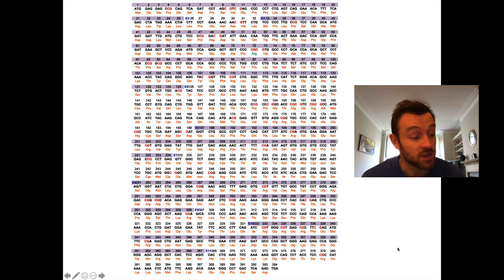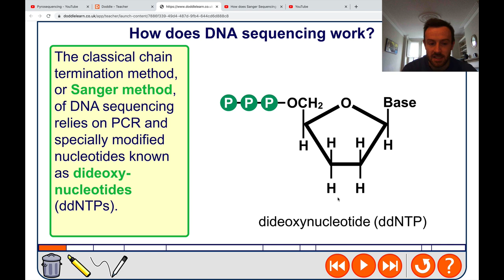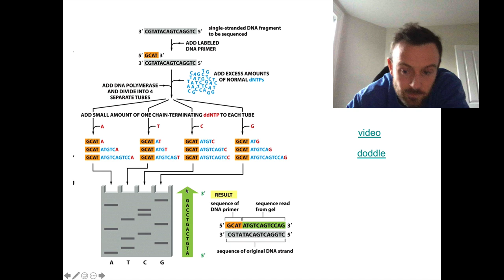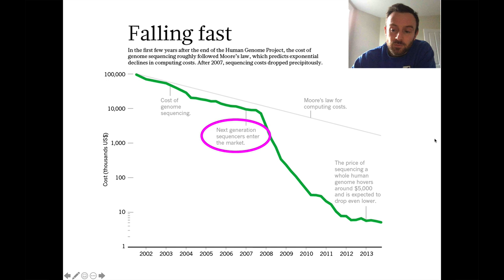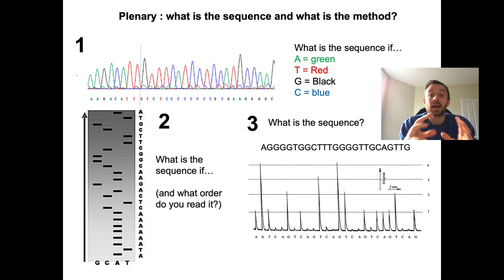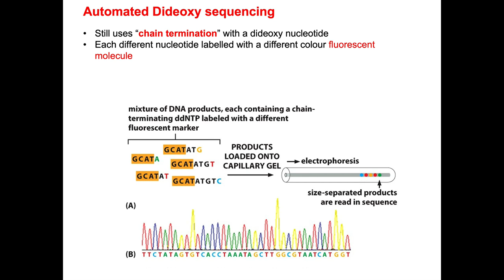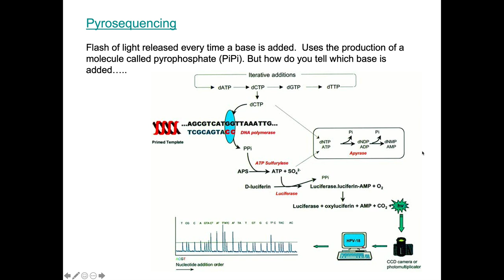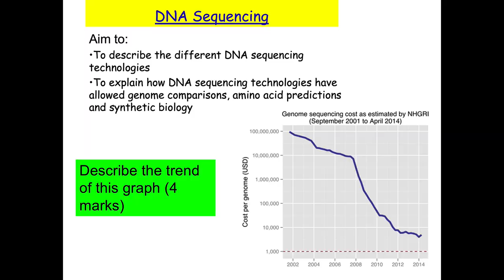DNA Sequencing Methods (OCR Biology A Level 6.3.1)